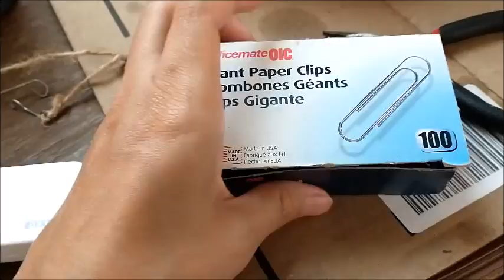vlog #287 Todo el mundo sin mascarilla segun el gobernador+playa+ organizando mis ideas